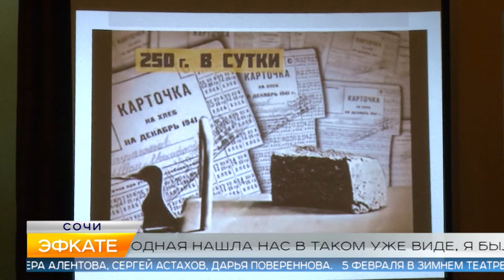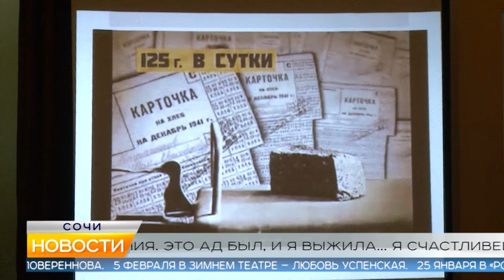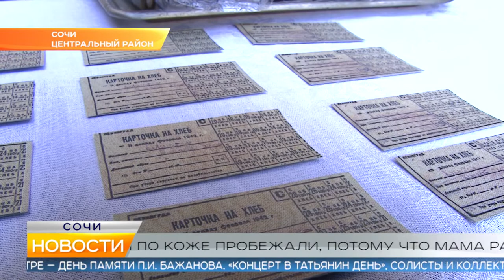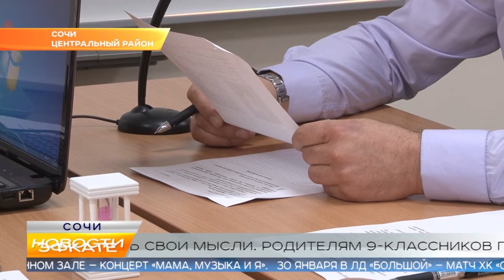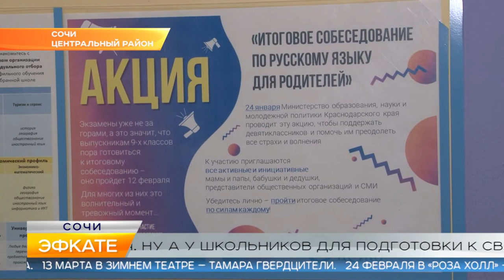Новости Сочи (Эфкате РЕН REN TV) Выпуск от 24.01.2020